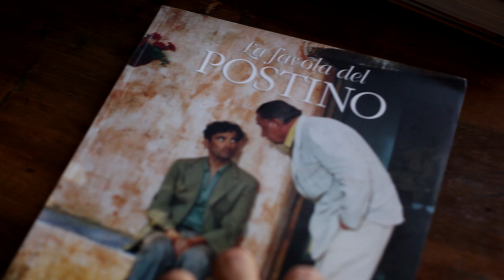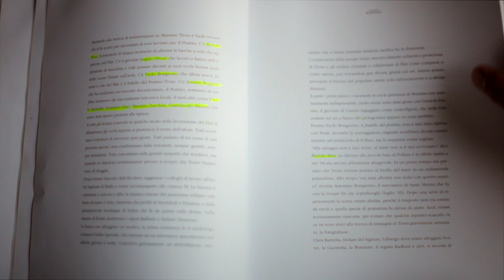Michele Amoroso compositore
Colonna sonora del film "Scusate, avete visto Massimo Troisi?", di Eros Salonia